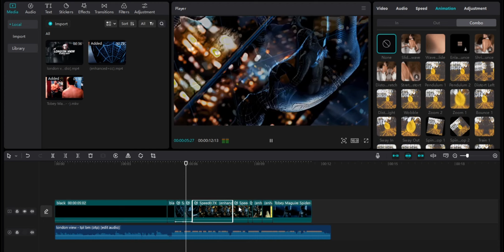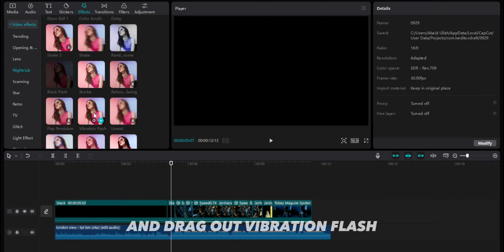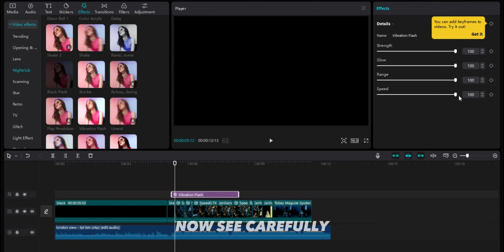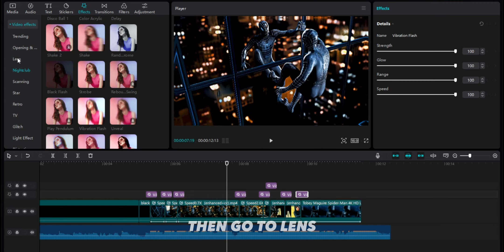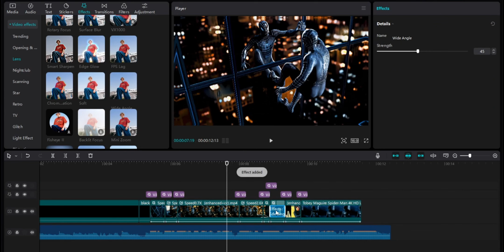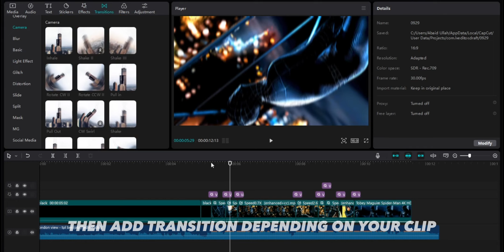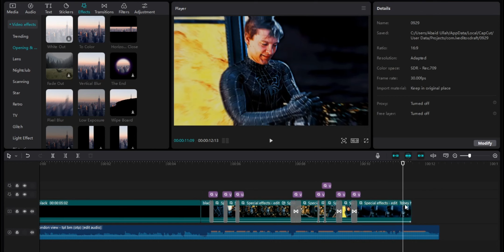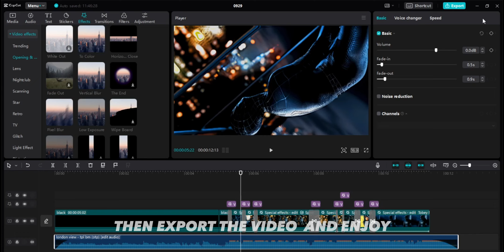Professional Capcut PC Tutorial | Edit Like AE 👿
Welcome to Jaidi Editz, your gateway to an extraordinary cinematic journey. I'm here to take you on a thrilling ride through the captivating world of edits that redefine the art of storytelling.

From breathtaking scenes to mind-bending effects, each video on Jaidi Editz is meticulously crafted to immerse you in a whole new realm of cinematic magic.

📌 Copyright:
Let's clarify the ownership:
▪ I don't hold rights to the background music.
▪ I don't claim ownership over the anime images.
▪ Copyright: Sony Entertainment , Marvel Entertainment , DC

📌 Editing Arsenal:
Curious about the tools behind the magic? I work wonders using CapCut, Photoshop, and Premiere Pro - the trifecta that brings the edit to life!

🎥 About Me:
I'm Jaidi Editz. Join me on this creative journey as we celebrate the art of storytelling through editing. Together, we'll explore the boundless possibilities of visual storytelling.

Thank you for being part of this incredible community. Your support ignites my passion for editing.